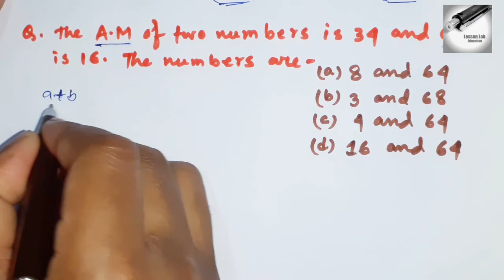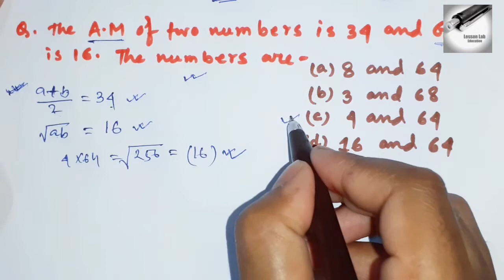A.P., G.P. and Important Series Questions Answers|Part- 2|Conceptual Competitive Math |In Bengali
Arithmetic Progression and Geometric Progression Q & A Set.
Topic Covered- Concept of AP, GP and Important Series

(For WBPSC, WBPSI, WBCS, SSC, RAILWAY, Other Govt. Exams)

Keep Learning with all love & regards.
Prepare hard & take care of yourself.
AP, GP questions answers.
Important Number Series.